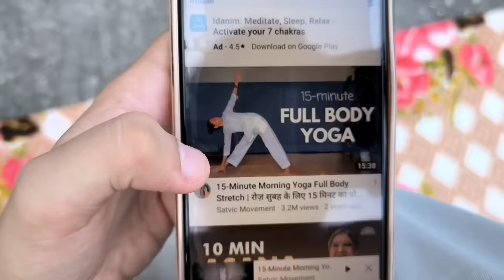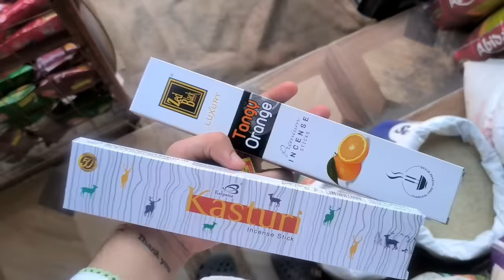Met my Cousin after a long *we fought* 😡😂 | Prarish Devyal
I'm a 17 years old teenager who loves to create. So here I'm with my new vlog. I hope you enjoy.

And do share your opinions in the comment section.